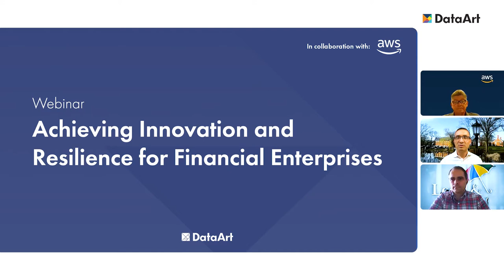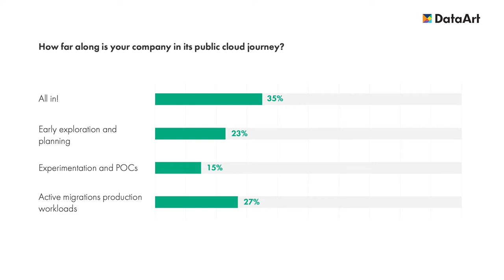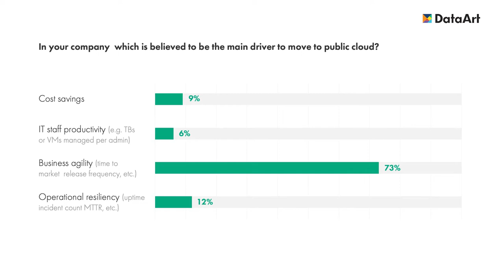Achieving Innovation and Resilience for Financial Enterprises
As business model lifecycles are getting increasingly shorter, market leaders and startups alike need to innovate continuously to avoid being disrupted by competition or unexpected global events. Successful incumbents, including large financial enterprises, leverage the right mindset, the right technology, and the right partners to generate new products and accomplish real business outcomes.

DataArt in collaboration with Amazon Web Services (AWS) has hosted a webinar, featuring Maarten Ectors, Chief Innovation Officer at Legal and General, and Ralph Severini, Global Lead –  Insurance Partners at AWS, as speakers. The speakers discuss how a global enterprise can remain resilient and competitive in the face of constant disruption and unprecedented events.

👨🏻‍💼 Peter Vaihansky,  Senior Vice President at DataArt

Watch the webinar to learn:
💡 How IT innovators can effectively work with the business by aligning strategy and delivering results
💡 How to scale up and operationalize innovation quickly, moving from ideas to prototypes to production in weeks and months instead of years
💡 Why a cloud-first approach coupled with the refined craft of Agile software engineering are critical enablers of success
💡 How engaging the right partners for the right challenges helps to deliver technology solutions to business problems.

Chapters:
00:00 – 00:58 Intro
00:58 – 14:21 Insights on Innovation from Ralph Severini
14:21 – 22:06 Insights on Cloud Computing, IoT and Innovation from Maarten Ectors
22:06 – 26:50 Insights on Harry Potter Problem and Smart Claim
26:50 – 29:55 Scaling a Reinsurance Business
29:55 – 40:12 Choosing and Working with the Right Technology Partner
40:12 – 42:03 VC Mindset Within the Company
42:03 – 45:58 Innovation with No Risk
45:58 – 48:35 Generating New Products
48:35 – 58:23 Innovation Team and Competitors